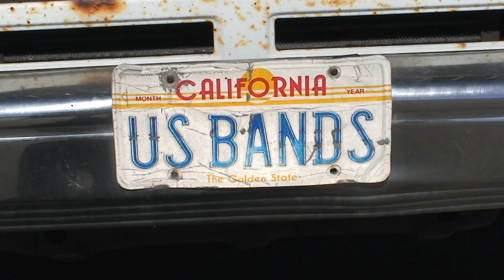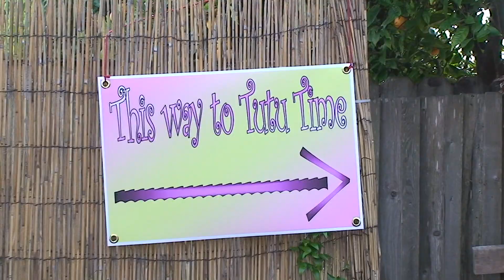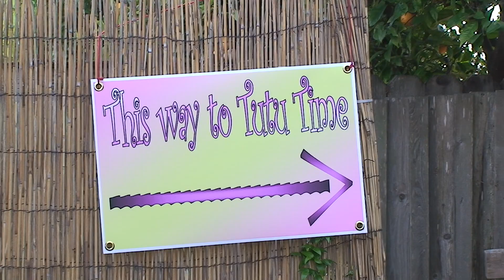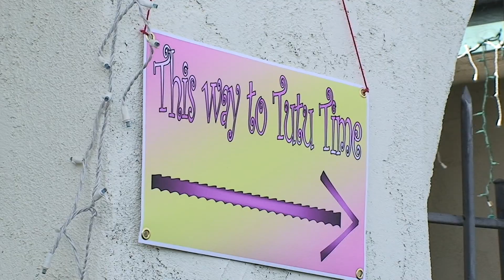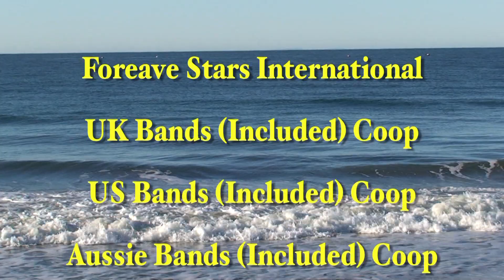MWF Promo Teaser Sept 2013 - Mini Woodstock TV Show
Promotional Clip Teaser of the September 2013 'Mini Woodstock Festival' TV Show already aired on TVSB; Channel 17 in Santa Barbara California. (Cox Digital Cable - ask for free Box to watch TVSB if you use Cox)
Face Book: 'Foreave Stars International'    &   'Mini Woodstock Festival'
Face Book: 'Tutu Time - Foreave International Young Stars'